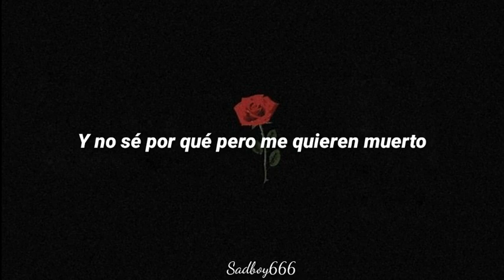timmies - ugly (ft. nineteen95) (Sub español)//Lyrics\\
Si quieres más música relajada y triste, echa un vistazo a timmies

💔Sadbøy666💔

//Lyrics\\

Im so fucking ugly
Inside and out
No i dont think that i will find my love
I dont think that i will find my home
Devil says that i should sell my soul

you must pay ye ye ye
for your sins and oh maybe
they can save you my baby
but you must pay

thoughts keep running inside my head
and i dont know why but they want me dead
where is my god i just need some help
cause demons keep screaming inside my brain
Im praying Im praying my lord
Im praying cause my devil is Behind my back
and hes telling me

yeah it's obvious that I'm not enough for you